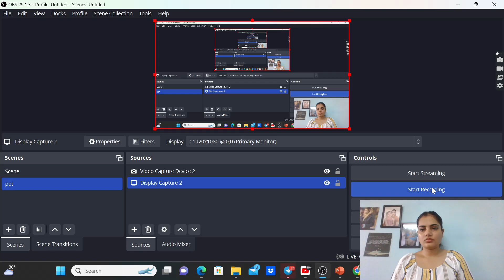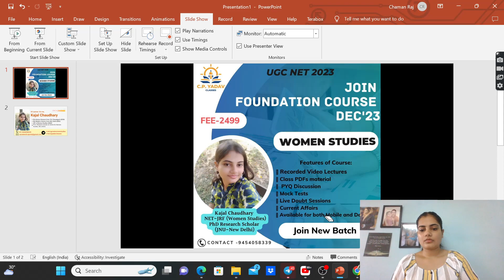New Batch- Foundation Course Dec'2023 || UGC NET Women Studies || Kajal Chaudhary